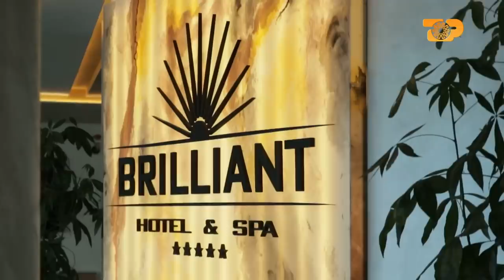E ftuar ekskluzive në Ediell n’trip, Grida Duma flet për familjen… E Diell 03/04/2022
Autore: Argjira Spanca
Prezantojnë: Argjira Spanca, Beniada Nishani
E ftuar: Grida Duma